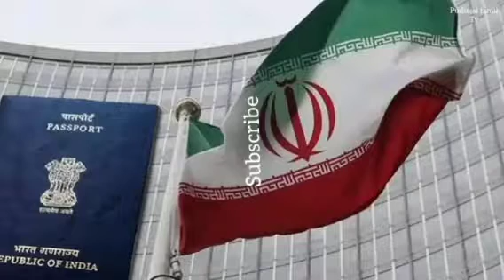எங்கள் நாட்டிற்கு வர விசா தேவையில்லை: இந்திய பயணிகளுக்கு சலுகை அளித்த ஈரான்.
The government of Iran is constantly taking various measures to improve the tourism sector and encourage the arrival of tourists.

 In this case, it has been reported that tourists from 33 countries including India no longer need a visa to visit Iran.

 In this regard, the Minister of Tourism of the country, Esadullah Zargami, told reporters that in order to improve Iran's tourism sector and encourage the arrival of tourists, it has been decided in a cabinet meeting that tourists from 33 countries including India will no longer need visas to come to Iran.

 Already, various countries including Malaysia, Sri Lanka, Indonesia, Thailand, Kenya, Vietnam have declared visa-free for Indian travelers.